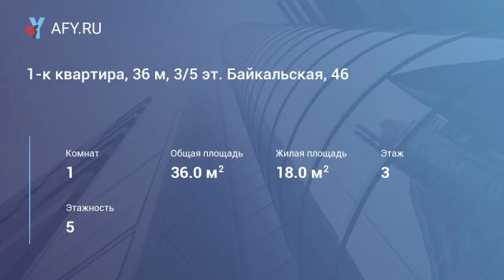1-к квартира, 36 м, 3/5 эт. Байкальская, 46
Сдается 1 комнатная квартира на длительный срок. Квартира чистая, светлая, теплая. Имеется мебель и бытовая техника. Удобное местоположение. Рядом детский сад, школы, магазины, остановки обществен. транспорта. Сдается аккуратным, платежеспособным.